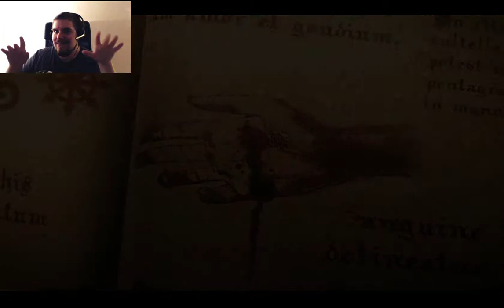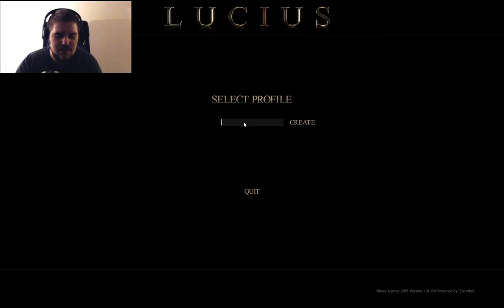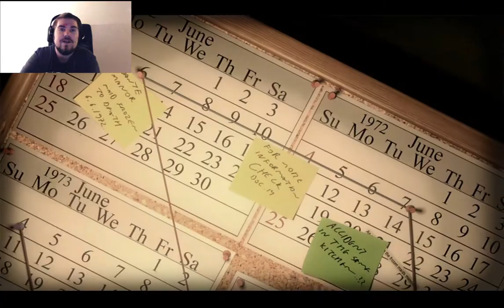Lucius: The Maid In The Freezer - PART 1 - CaptainHaasy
In this playthrough we take on the body and mind of a young boy who is non other than the devils son. Kind of like Damian but without the copyright infringements that would come with that name. Anyway follow me while we murder our way through life and doing the occasional chores to gain more power in the world!